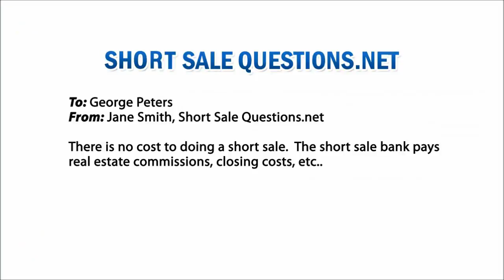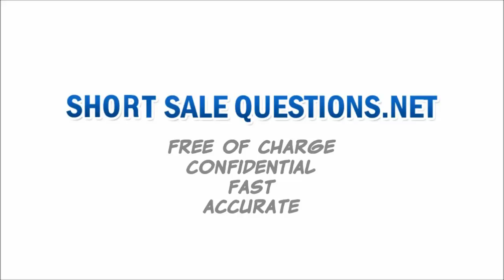Tax Information For Short Sales In Minnesota - Short Sale Questions